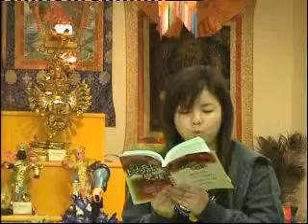盧勝彥文集說書擂台 - 曉慧師姐 - 澳洲圓池堂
盧勝彥文集 - 地獄變現記 - 條條白蟲